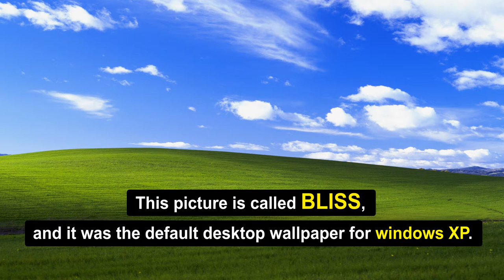Most viewed picture in world "BLISS" (Windows XP Wallpaper)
Charles O'Rear